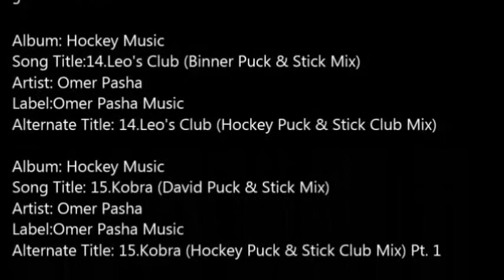2 Omer Pasha Let It Come Dougie Puck & Stick Mix Hockey Dudes